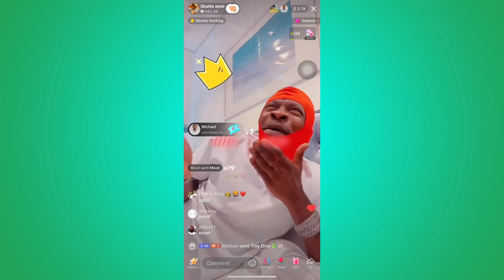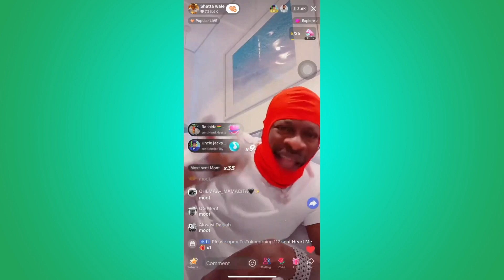Shatta Wale Rebukes Stonebwoy In New Video over Birthday Wish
Shatta Wale fires Stonebwoy over Birthday Wish.